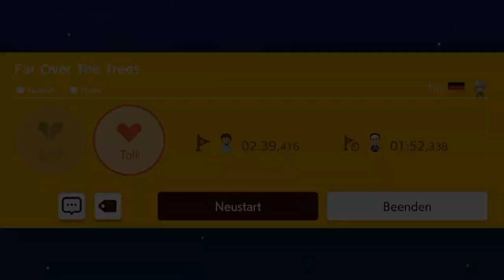[13] Speedrun-Ehrgeiz mit Leveln von Trivi und Markus || Super Mario Maker 2 (Blind) – Let’s Play